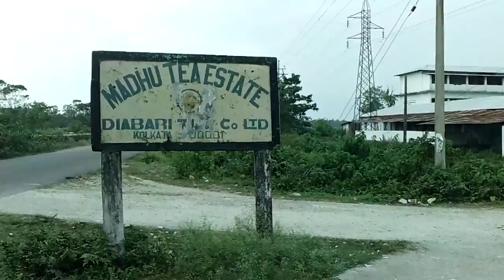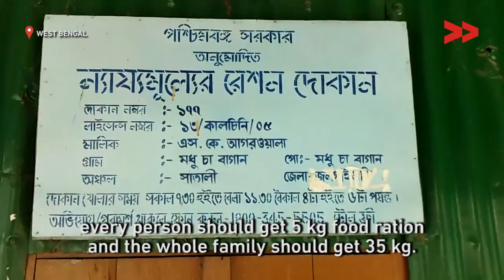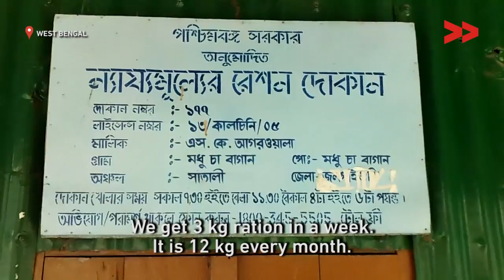No ration for 205 families | Harihar reports from Alipurduar, West Bengal for Video Volunteers